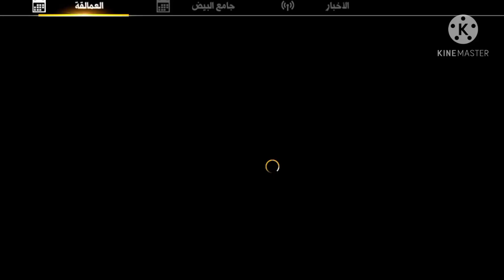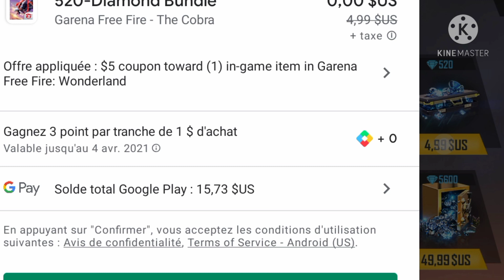شحن جواهر فري فاير مجانا ✅ و الحصول على الشخصية الجديد مجانا 😱😍جواهر فري فاير مجانا 2021💎 مع الإثبات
(كلمات مفتاحية)

كيف تحصل على جواهر مجانا في فري فاير 2021
تهكير جواهر فري فاير مجانا

egy ff
شحن فري فاير مجانا
كيف تشحن جواهر فري فاير
بث مباشر فري فاير
ايجى فري فاير
شحن فري فاير
بث مباشر فري فاير شحن id
هيروشيما
تطبيق شحن جواهر فري فاير مجانا 2021
heroshima yt
جواهر مجانا
فري فاير
شحن جواهر
كيفية شحن جواهر مجانا فري فاير
شحن جواهر فري فاير بالمجان
شحن
شحن مجانا
طريقة شحن جواهر فري فاير مجانا 2021
هيروشيما بث مباشر
شحن مجاني
كيفية شحن فري فاير مجانا
طريقة شحن جواهر في فري فاير
مجوهرات فري فاير مجانا 2021
علي عمر
كيف تشحن مجانا
جواهر
كيف تشحن في فري فاير
تهكير فري فاير
حصول على جواهر في فري فاير مجانا